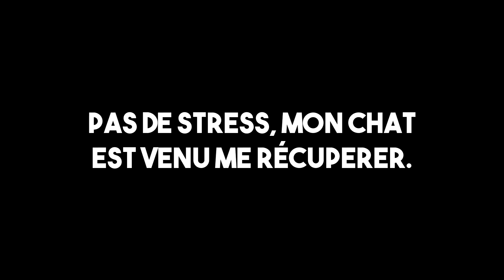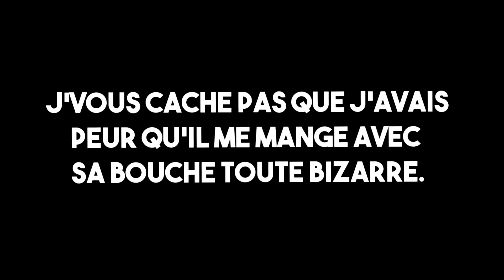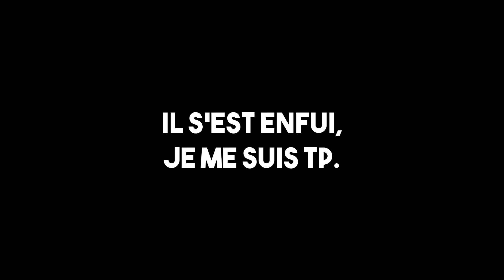Une journée banale sur Garry's Mod ! (Tout va bien)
Serveur : Trust 3